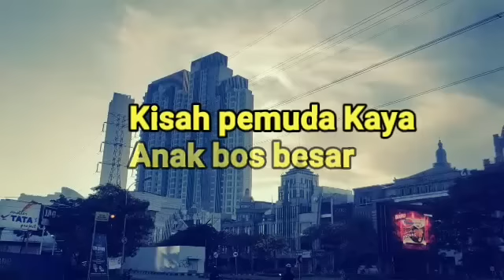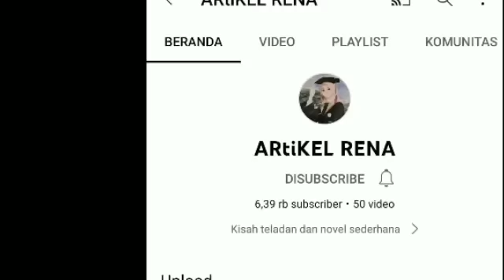mall di siang hari